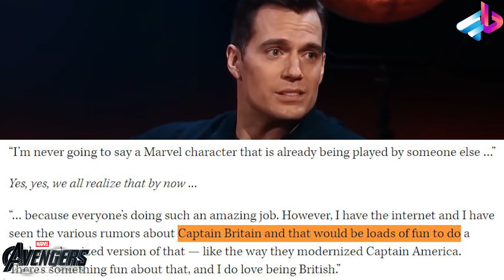هنری کویل دکتر دووم ؟! / دکتر دووم تا ولورین ! / هرچی لازم بدونید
ددپول (انگلیسی: Deadpool) فیلم ابرقهرمانی آمریکایی سال ۲۰۱۶ است که بر پایهٔ شخصیتی از مارول کامیکس به همین نام ساخته شد. این فیلم که به‌وسیلهٔ کمپانی فاکس قرن بیستم توزیع شده‌است، اسپین‌آفی از مجموعه فیلم‌های مردان ایکس و به‌طور کلی قسمت هشتم این مجموعه است. این فیلم به‌وسیلهٔ تیم میلر کارگردانی و به‌وسیلهٔ رت ریس و پال ورنیک نویسندگی شد و رایان رینولدز در نقش اصلی، در کنار مورنا باکارین، اد اسکرین، تی جی میلر، جینا کارانو و برایانا هیلدبرند بازیگران آن هستند. در این فیلم، وید ویلسون مردی را شکار می‌کند که به او توانایی‌های جهش‌یافته و ظاهری به لحاظ فیزیکی زخم‌خورده داده و تبدیل به ضدقهرمان، یعنی ددپول می‌شود.

توسعهٔ فیلمی از ددپول با بازی رینولدز در فوریهٔ ۲۰۰۴ آغاز شد؛ پیش از اینکه او در سال ۲۰۰۹ نقش این شخصیت را در خاستگاه مردان ایکس: ولورین بازی کرد. ریس و ورنیک در سال ۲۰۱۰ برای نوشتن یک اسپین‌آف استخدام شدند، و پس از اینکه حضور رینولدز در ولورین مورد انتقاد قرار گرفت، آن‌ها با او کار کردند تا شخصیت را با وفاداری بیشتری اقتباس کنند (از جمله شکستن دیوار چهارم او). میلر در سال ۲۰۱۱ استخدام شد و این فیلم نخستین تجربهٔ کارگردانی بلند او بود. بازخورد مشتاقانه به فیلم خام آزمایشی لورفته که او با رینولدز ایجاد کرد، منجر به چراغ سبز فاکس در سال ۲۰۱۴ شد. انتخاب بازیگران دیگر در اوایل سال ۲۰۱۵ آغاز شد و فیلمبرداری از مارس تا مهٔ همان سال در ونکوور، بریتیش کلمبیا صورت گرفت. چند معامله‌گر جلوه‌های بصری فیلم را فراهم کردند که شامل خون برای ساخت شخصیت تصویرسازی کامپیوتری، یعنی کلوسوس می‌شد.

ددپول پس نوعی کمپین بازاریابی غیر متعارف در ۱۲ فوریهٔ ۲۰۱۶ در ایالات متحده منتشر شد. این فیلم به موفقیت مالی و هنری دست یافت. این فیلم بیش از ۷۸۲ میلیون دلار در مقابل بودجه ۵۸ میلیون دلاری آن به دست آورد و به نهمین فیلم پرفروش سال ۲۰۱۶ تبدیل شد و رکوردهای متعددی شامل پرفروش‌ترین فیلم با رتبه آر در آن زمان را شکست. منتقدان نقش‌آفرینی رینولدز، سبک فیلم و وفاداری به کمیک‌ها، همراه با سکانس‌های اکشن آن را ستودند، اما برخی طرح داستانی آن را کلیشه‌ای دانستند و در مورد طنز بزرگسالانهٔ فیلم اختلاف نظر داشتند. ددپول جوایز و نامزدی بسیاری از جمله دو جایزه فیلم به انتخاب منتقدان و دو نامزدی گلدن گلوب کسب کرد.

دنباله‌ای با عنوان ددپول ۲ در سال ۲۰۱۸ منتشر شد و موفقیت قیاس‌پذیری از نظر منتقدان و تجاری داشت. به‌دنبال اکتساب فاکس قرن بیست و یکم توسط والت دیزنی، حقوق انتشار فیلم این شخصیت در کنار مردان ایکس و چهار شگفت‌انگیز به مارول استودیوز بازگردانده شد. سومین فیلم با عنوان ددپول ۳ که در دنیای سینمایی مارول ادغام خواهد شد، برای اکران در ۸ نوامبر ۲۰۲۴ به عنوان اولین فیلم در فاز ششم دنیای سینمایی مارول برنامه‌ریزی شده‌است.

00:00 مقدمه

? " تلگرام " ?

?? اينستاگرام من  ??